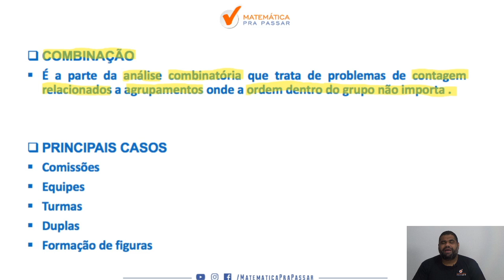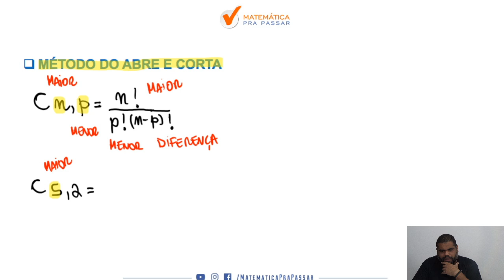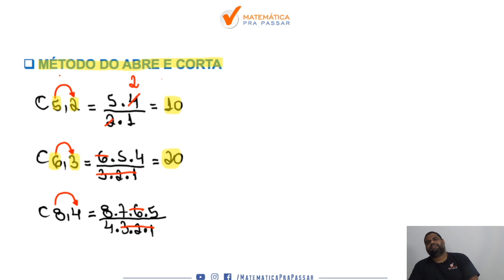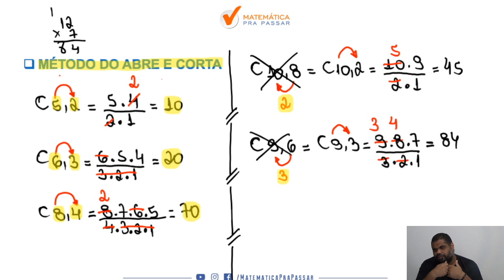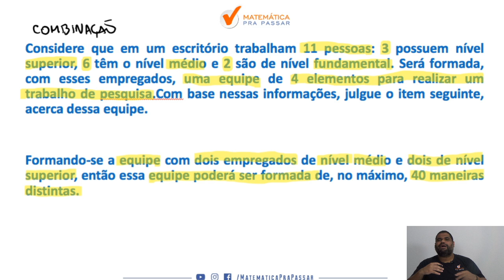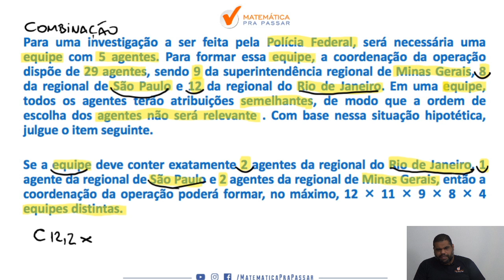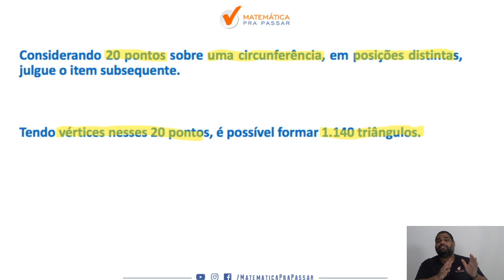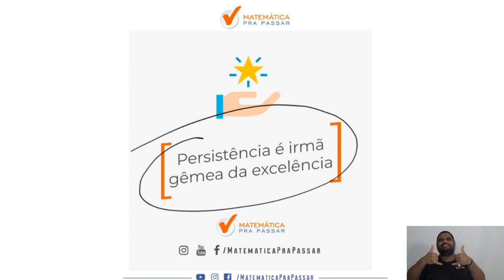Combinação para PRF [ Banca Cebraspe ] .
Você está sofrendo com a Combinação para PRF ?

Nesse vídeo você irá aprender Combinação para a prova da PRF  e assim transformar sua vida e realizar seu sonho de ser aprovado .

Nessa aula você irá ver que Combinação para o concurso do PRF  não é um bicho de 7 cabeças e com o MÉTODO MPP você terá um passo a passo rumo a sua aprovação .